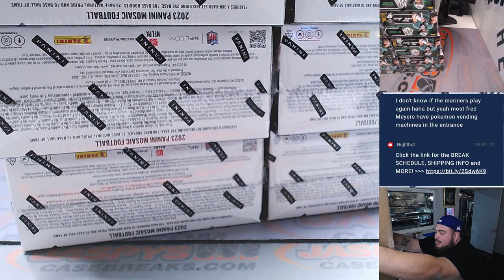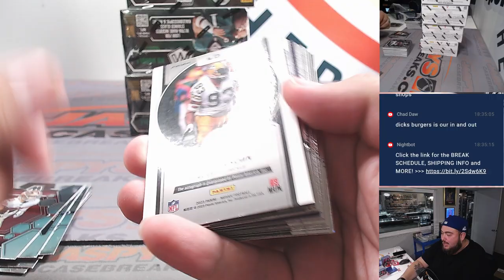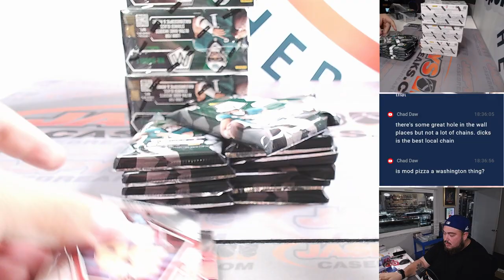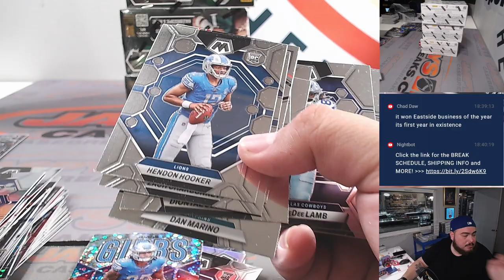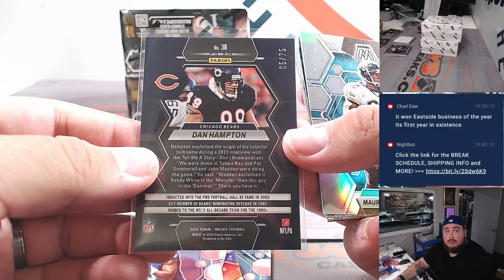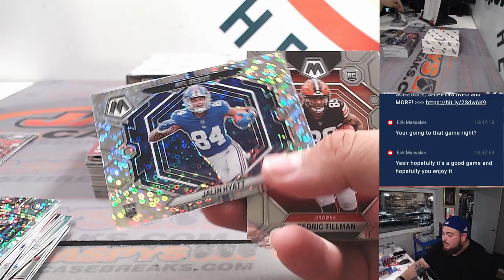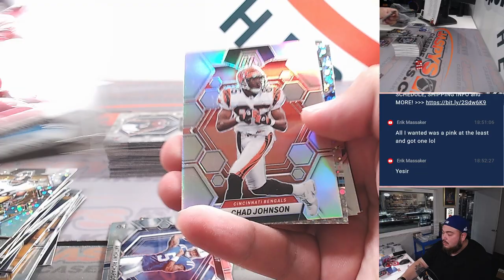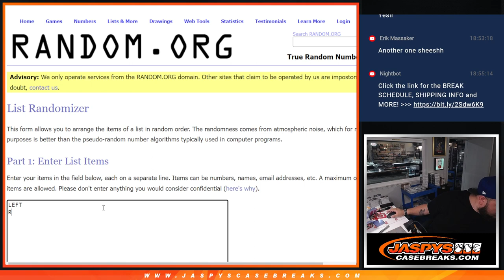F. 10/6/23 - 2023 Panini Mosaic No-Huddle Football 5-Box #1 *PYT*